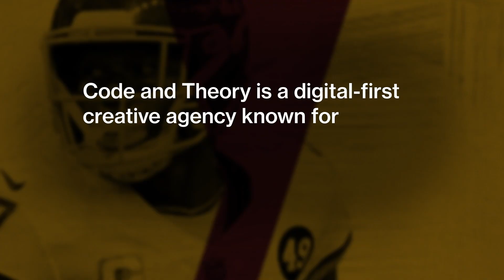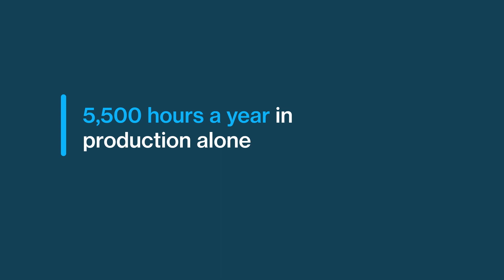Code and Theory saves more than 10,000 hours a year with Airtable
Learn how Code and Theory saves more than 10,000 hours a year with Airtable. Sign up for Airtable for free today!

Chapters:

0:00 - Intro
0:31 - Why Airtable
1:02 - Results

More links 🔗